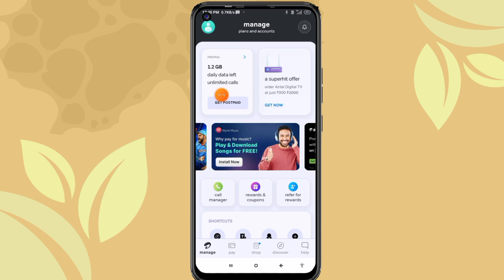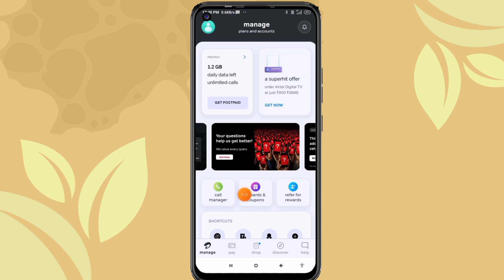Airtel free data 2023 | Airtel free 3GB data new code 2023